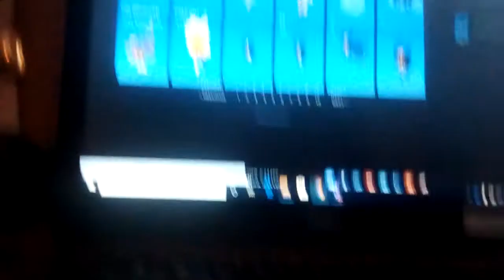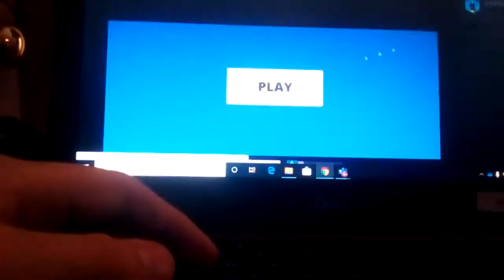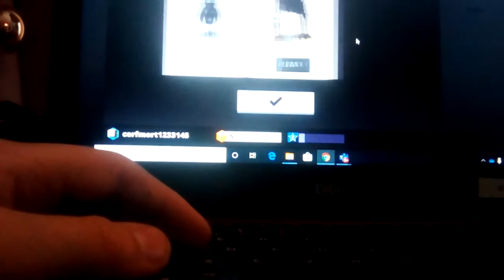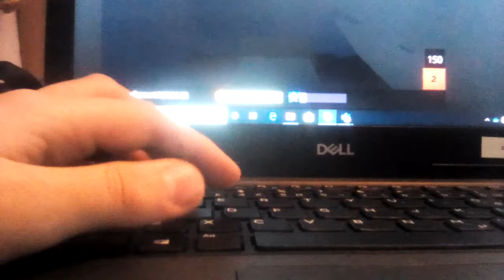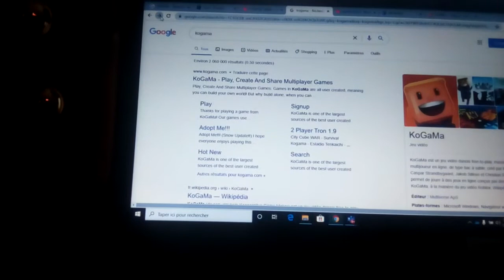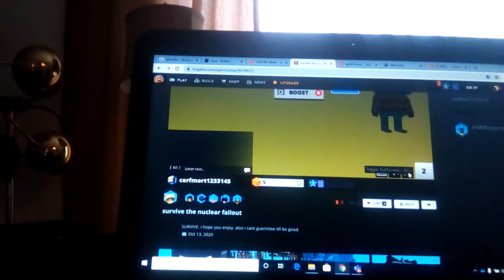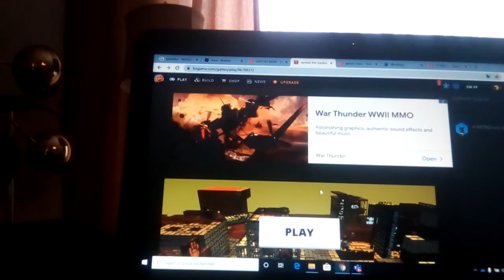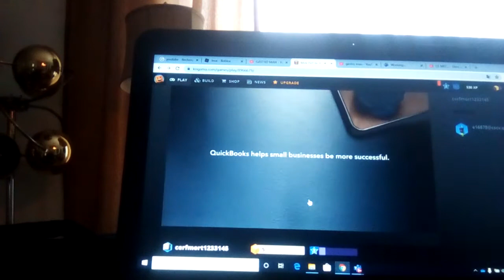Super COOL !! KOGAMA #1